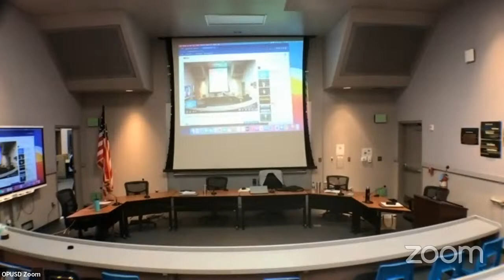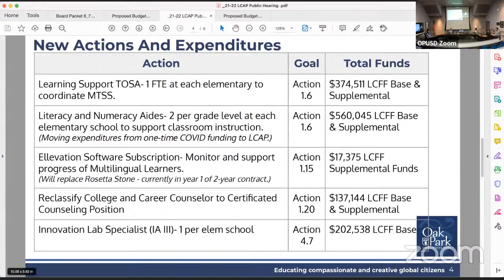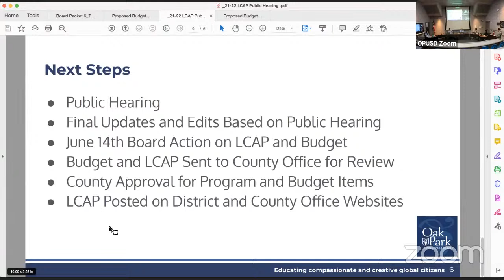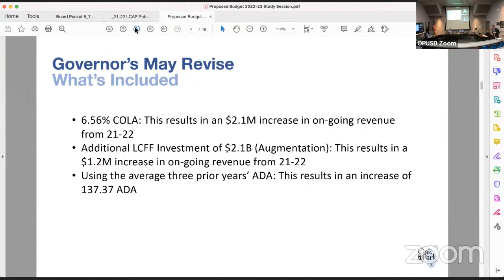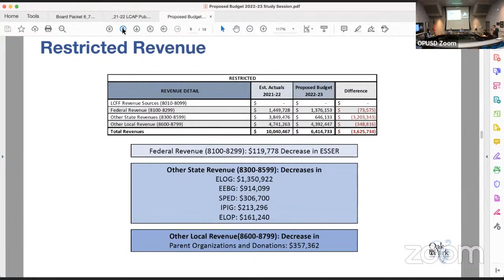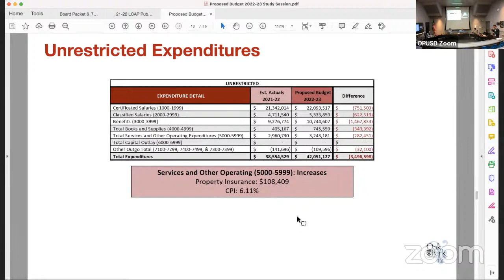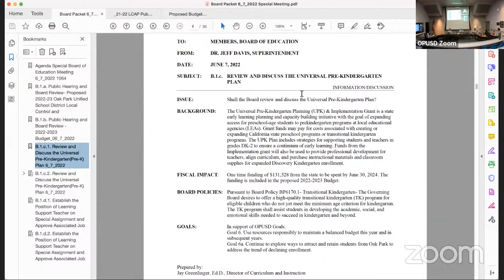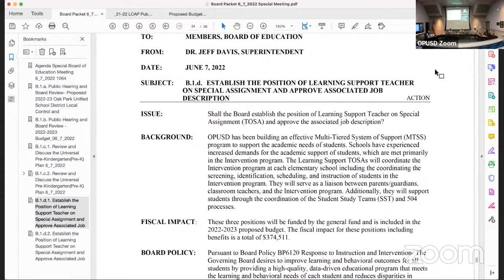Oak Park Board of Education Special Meeting - LCAP & Budget Public Hearing - June 7, 2022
Agenda is posted 72 hours before the meeting.